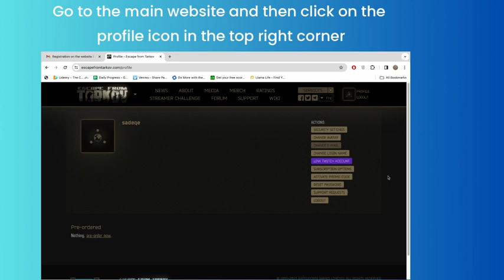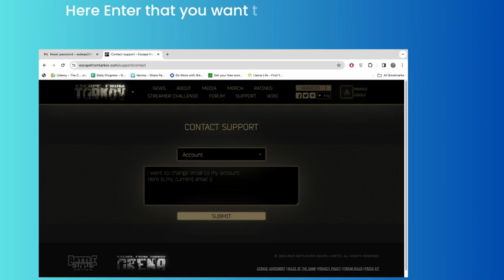How to Change Email in Escape from Tarkov: Arena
In this video, you will learn How to Change Email in Escape from Tarkov: Arena.